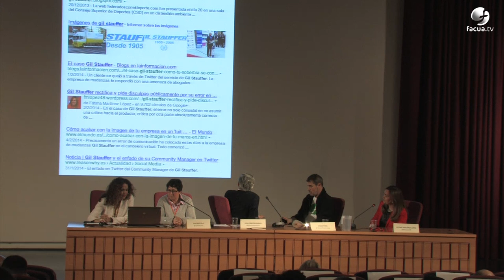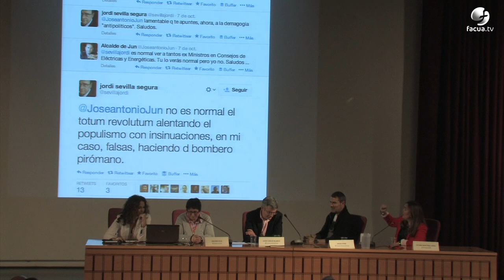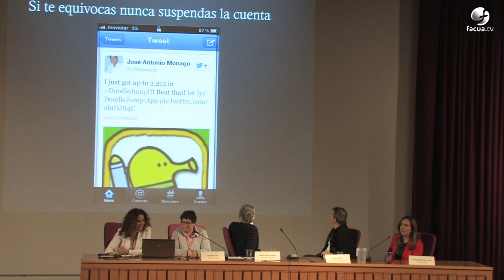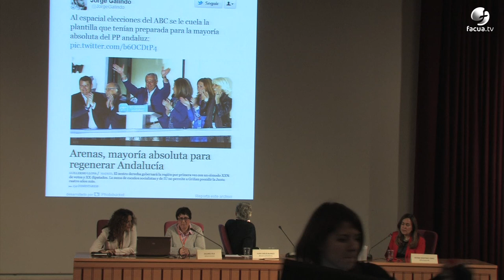eventoFACUA Ponencia Fátima Martínez (@fmlopez48) vídeo 3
En este vídeo, @fmlopez48 habla sobre ejemplos de mala gestión de una crisis de marca.